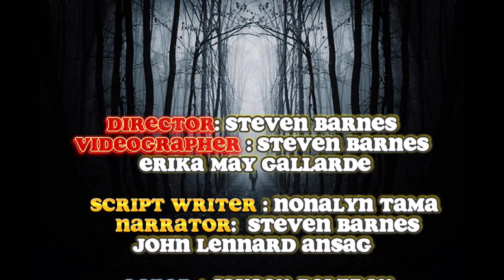Mark Proposed to Gina |Barn'Z Vlogs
HELLO EVERYONE!❤️

         "DON'T VLOG for VIEWS, VLOG for your VIEWERS"